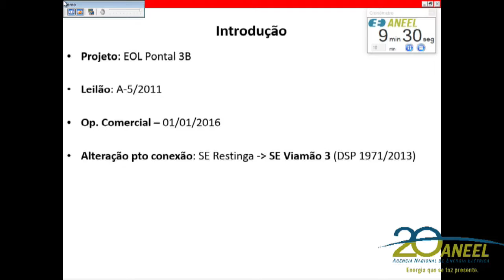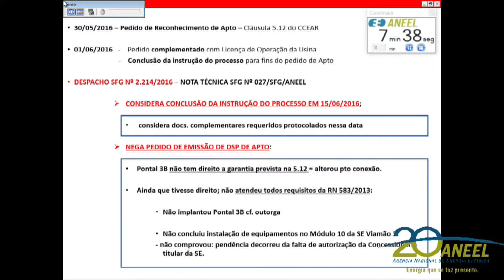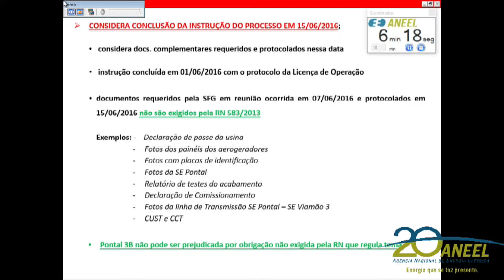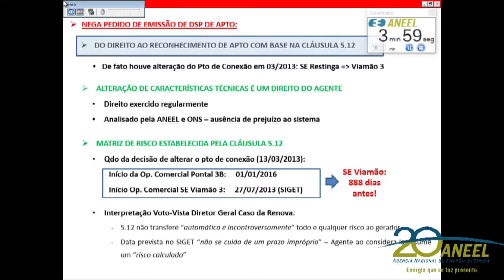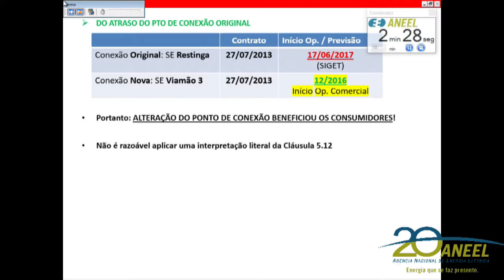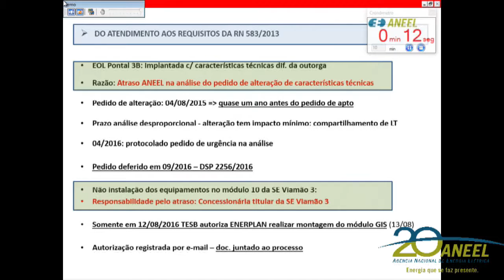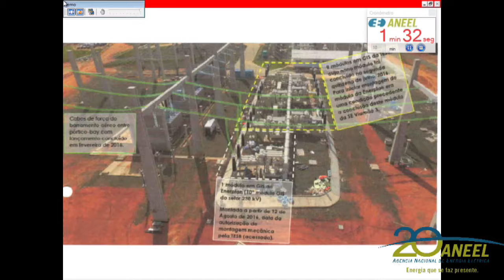Item 8 - 9ª Reunião Pública Ordinária ANEEL 21/03/2017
Item 8. Processo: 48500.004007/2012-38. Assunto: Recurso Administrativo interposto pela Enerplan Energia Eólica III S.A. em face do Despacho nº 2.214/2016, emitido pela Superintendência de Fiscalização dos Serviços de Geração – SFG, que resolveu não liberar como apta à operação comercial as Unidades Geradoras UG1 a UG10 da Central Geradora Eólica – EOL Pontal 3B e deu outras providências. Relator: Diretor José Jurhosa Junior.